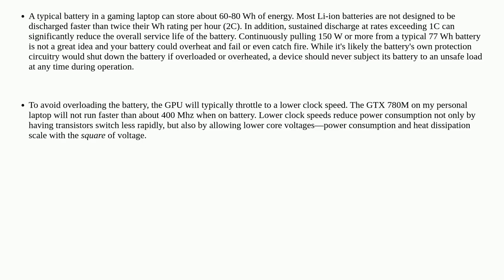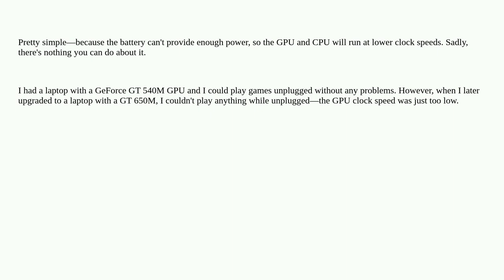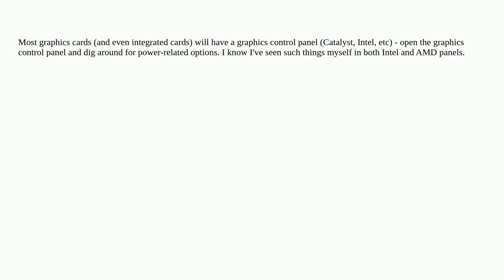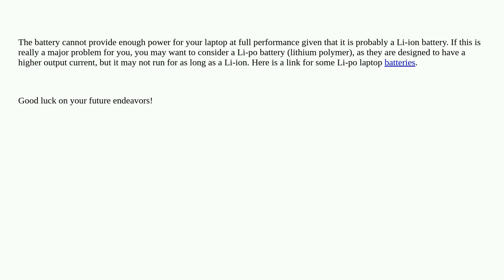Why are my games slower on battery power, even with the power plan set to High Performance?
A special thanks goes out to the awesome community

  battery power-supply laptop performance gaming